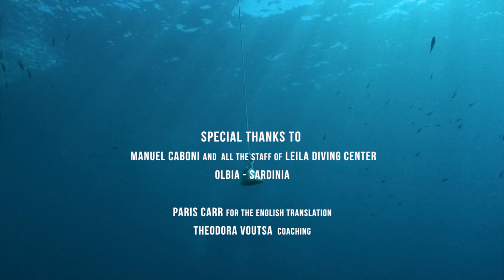Dancing Tavolara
Film by Melanja Palitta
Produced by BalansLaB - 2016

Camera Fabio Tulli underwater - Melanja Palitta
Music 1) The Dada Weatherman - Household Blues
2 - 3) JYOTISHMATI 432Hz Vocal and Piano Mantras
Matteo Giorgioni - Piano
Lisa Frassi - Vocal and Loopstation
Photographer Adolfo Maciocco
Freediver Davide Carrera
Dancer & freediver Marisa Cecchetti
Dancer on photo Diletta Antolini
Manuel Caboni and all the staff of Leila Diving Center - Olbia - Sardinia
Paris Carr for the english translation
Theodora Voutsa Coaching